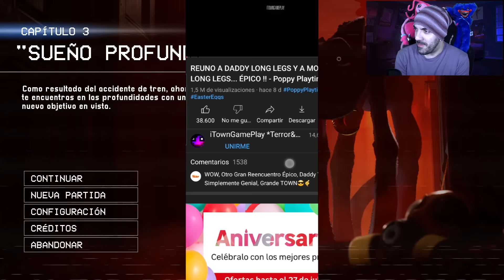POPPY PLAYTIME CHAPTER 3: PRIMER GAMEPLAY ! HUGGY WUGGY SALE DE LA TELEVISIÓN !! #1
Ha llegado el gran día... ya podemos disfrutar de Poppy Playtime Chapter 3, hoy tendremos maratown de vídeos hasta completarlo, ¿qué pasará en esta fantástica historia? :O

✨ Liga de NIVEL LEGENDARIO:

1º - XxivoyaxX (7 meses en el nivel Legendario) = 80 puntos
2º - Sr Barba Negra (6 meses en el nivel Legendario) = 63 puntos
3º - me floppa (4 meses en el nivel Legendario) = 35 puntos
4º - Esteban Castro (1 mes en el nivel Legendario) = 8 puntos
5º - Tobi RU (Menos de 1 mes en el nivel Legendario) = 3 puntos
6º - Ruty Coavigzer (Menos de 1 mes en el nivel Legendario) = 3 puntos
7º - Daniel Jefferson (Menos de 1 mes en el nivel Legendario) = 3 puntos
8º - BAY BAY (Menos de 1 mes en el nivel Legendario) = 3 puntos

💜 Liga de NIVEL CORAZÓN:

1º - Black Rick🥱💤 (29 meses en el nivel Corazón) = 2046 puntos
2ª - EmiFlorcita27 (6 meses en el nivel Corazón) = 63 puntos
3º - Fanwuertt (4 meses en el nivel Corazón) = 35 puntos
4º - ByZak Game (1 mes en el nivel Corazón) = 8 puntos
5ª - Marta Henriquez ((1 mes en el nivel Corazón) = 8 puntos

1 mes: +5 puntos
2 meses: +7 puntos
3 meses: +9 puntos
4 meses: +11 puntos
5 meses: +13 puntos
6 meses: +15 puntos
7 meses: +17 puntos
8 meses: +19 puntos
9 meses: +21 puntos
10 meses: +23 puntos
11 meses: +25 puntos
12 meses/1 año: +30 puntos
13 meses: +38 puntos
14 meses +48 puntos
15 meses +60 puntos
16 meses +74 puntos
17 meses +90 puntos
18 meses +108 puntos
19 meses y siguientes +130 puntos